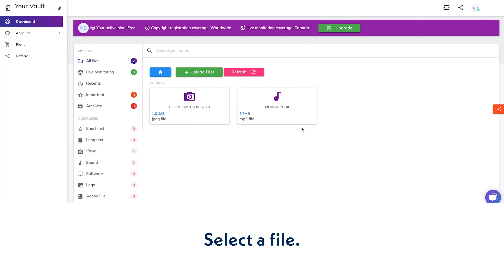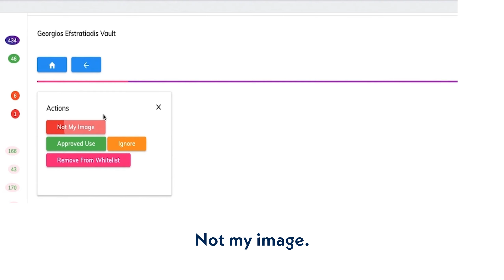How to monitor your files for Infringement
Do you want to know if someone in a different country is using your work without your permission? Our Infringement Monitoring systems scour the internet for any potential infringement. If we find any intellectual property theft, we notify you immediately.